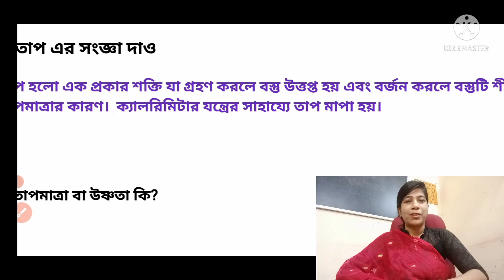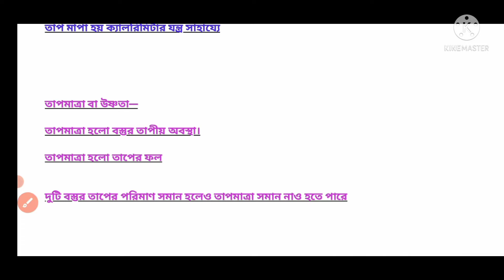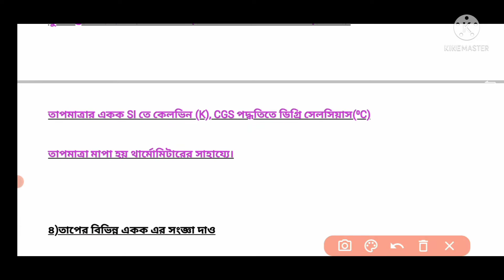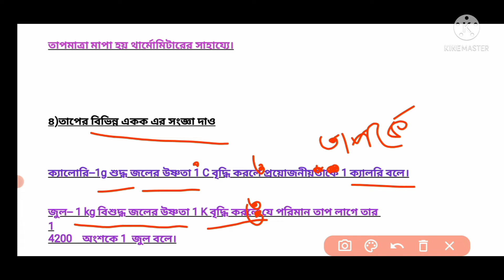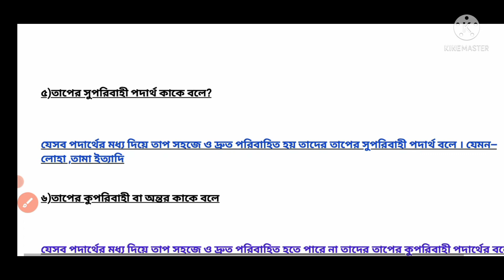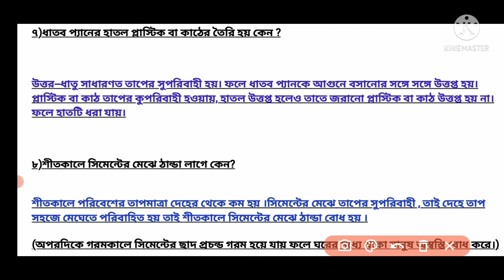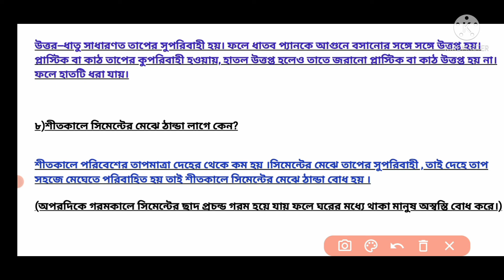ভৌত পরিবেশ - class-7, science ( পরিবেশ ও বিজ্ঞান) lesson 1 | part 1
class 7 . poribesh o bigyan . class 7 porivesh o bigyan chapter 1 . সপ্তম শ্রেণী . ভৌত পরিবেশ - class-7 science ( পরিবেশ ও বিজ্ঞান) lesson 1 . class 7 পরিবেশ ও বিজ্ঞান . সপ্তম শ্রেণি পরিবেশ ও বিজ্ঞান প্রথম অধ্যায় . class 7 science chapter 1 . class 7 science book . class vii science, soptom srenir porivesh o bigyan 1st chapter . class 7 ভৌত পরিবেশ . class 7 tap . তাপ ও উষ্ণতা . class - 7 পরিবেশ ও বিজ্ঞান তাপ . DBS madam classes . class 7 poribesh o bigyan chapter 1

পরিবেশ ও বিজ্ঞান সপ্তম শ্রেণী